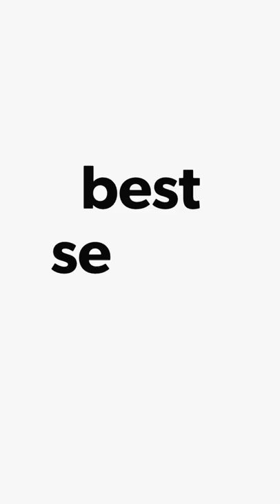Best wallet in 2022#shorts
This Festive Season Bring a smile on his face by gifting him this absolutely Classy and Robust colored Wallet for Men. It comes in a perfect Matte Black Box and is the perfect gifting solution for Men and boys of all age groups on all occasions,like Diwali Gifts, Birthday Gifts, Puja gifts, Dhanteras Gifts , Wedding Gifts , Anniversary gifts etc
Keep all your essentials neat and organized in this stylish wallet. It is typically a bi-fold wallet.It has 9 in-build card slots, 2 currency slots, 2 secret compartment, a coin pocket and 1 transparent windows for License or work ID of your driver. The most distinctive feature of this wallet is an inside zippered compartment which gives you ample space to keep important bills or notes
This compact wallet comes in convenient dimensions of 4.5 x 3.7 x 0.7(L x W x H) inches which is not at all bulky. The size is just perfect to fit in your pocket with ease or to be kept in your travel bag. It is a perfect combination of size and space with numerous compartments for all your cards , bills, receipts and also a photo of your loved one